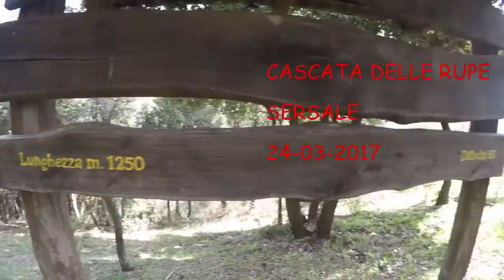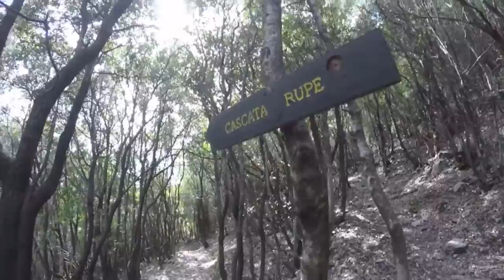CASCATA DELLE RUPE 24 03 2017